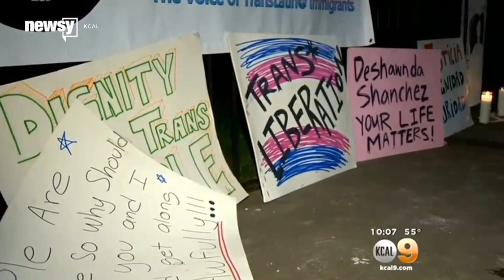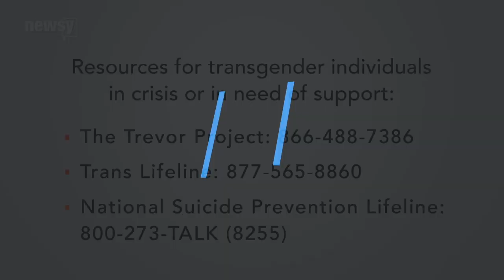Transgender Day Of Remembrance Honors More Victims Than Ever - Newsy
According to the Human Rights Campaign, more transgender homicide victims have been reported in 2015 than in any other year.

Sources:
GLAAD